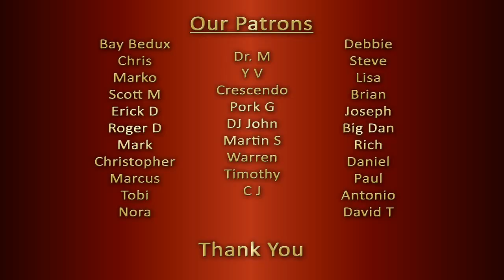RARE EARTH Get Ready REACTION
Two counselors, teachers, life coaches, stay-at-home parents & music lovers from India give a, open, honest, single-take, unscripted and impromptu reaction to "RARE EARTH Get Ready".